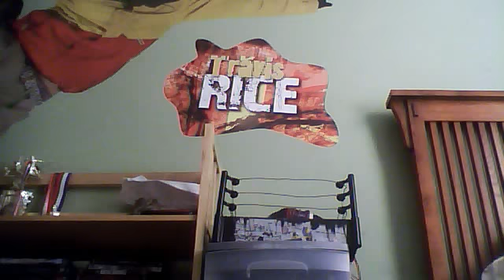Packages Sent Out + Trade with EEWWrestling 133